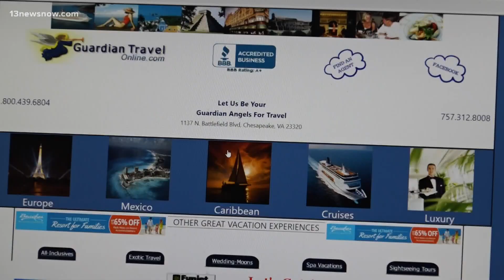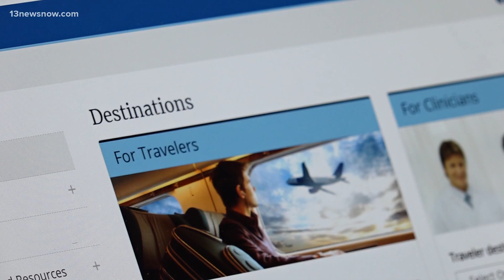Hampton Roads travel agencies feeling the impact as COVID-19 restrictions continue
COVID-19 halted some summer vacations. Local travel agencies are feeling the impacts and customers may have to wait longer for their next adventure.